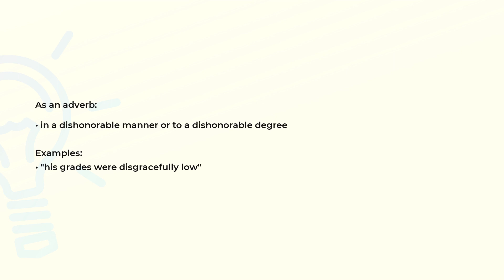What is the meaning of the word DISGRACEFULLY?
Definition, examples of use and spelling of the word DISGRACEFULLY.

(00:00) Intro
(00:07) As an adverb
(00:21) Spelling

As an adverb (00:07):
• in a dishonorable manner or to a dishonorable degree

Examples:
• "his grades were disgracefully low"